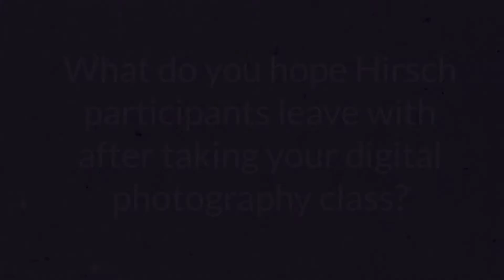Dave Dulaney Art as Safe Harbor